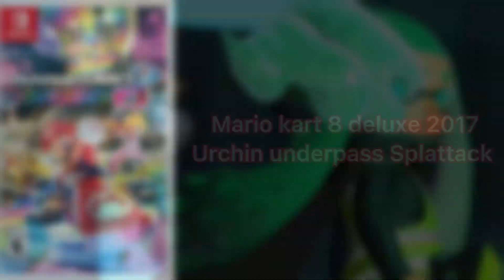Evolution of splattack (2014-2021)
evolution of splattack!!!

Happy friday :D

hope you have a great day STAY FRESH!!!